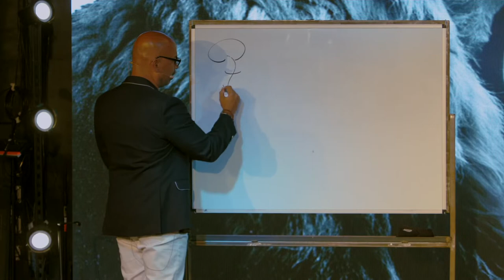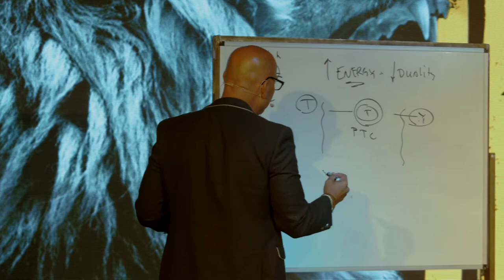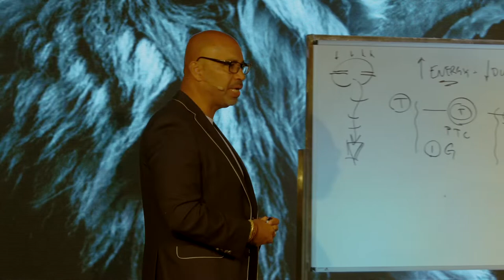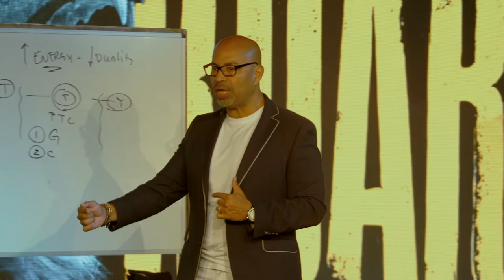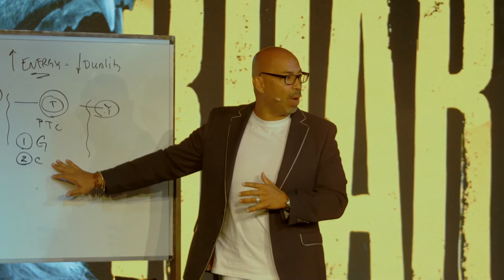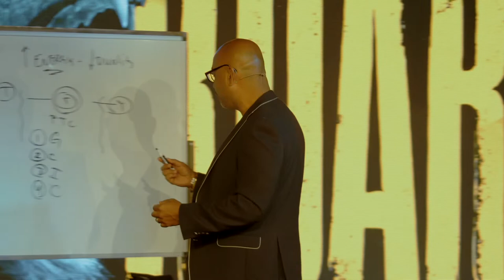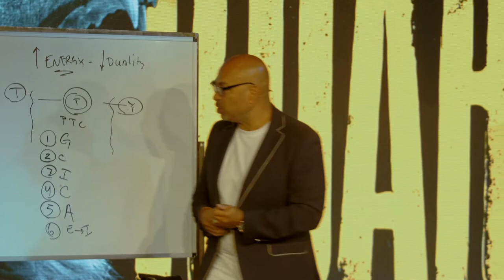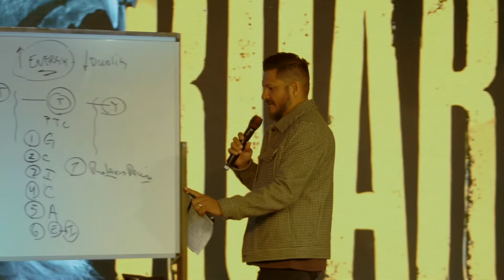ROAR Conference 2022 | SESSION 3 with Q&A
CCLI #11075597​​